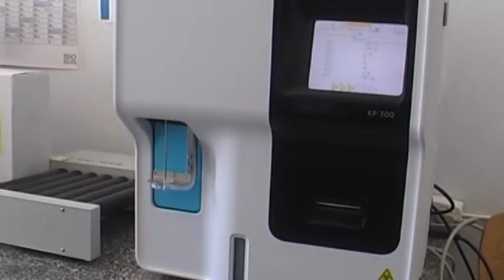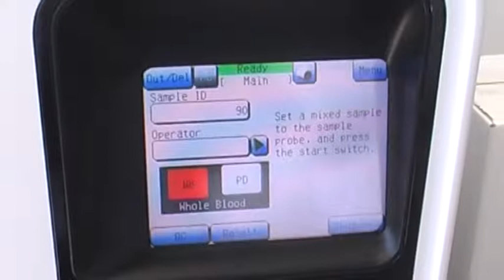Нови апарати за испитување на крвната слика во Здравствен дом Прилеп